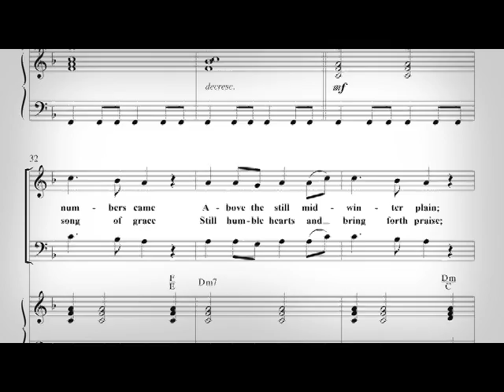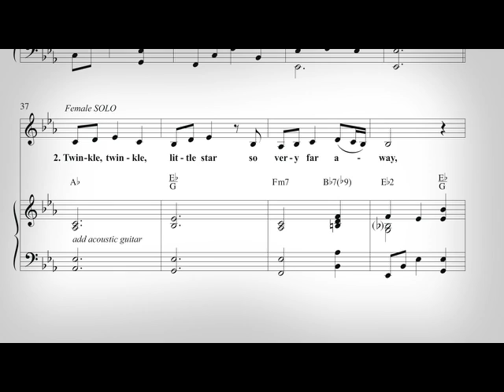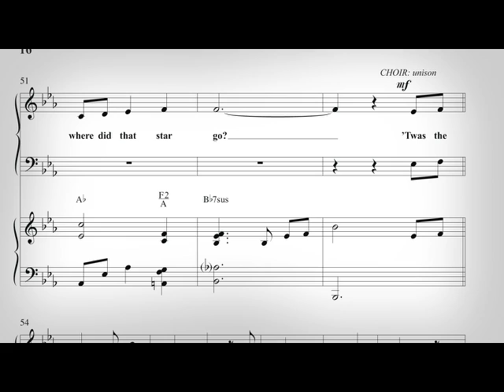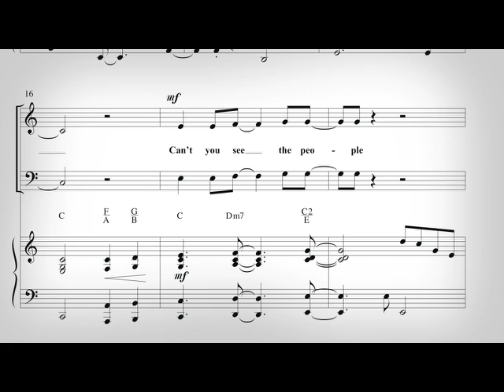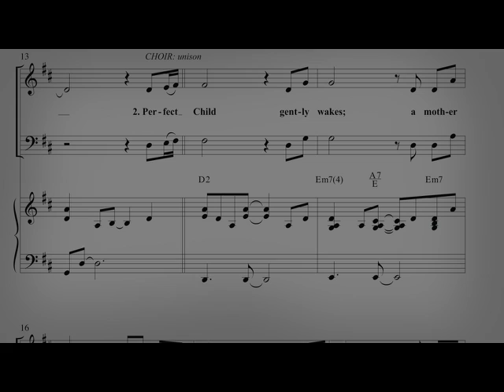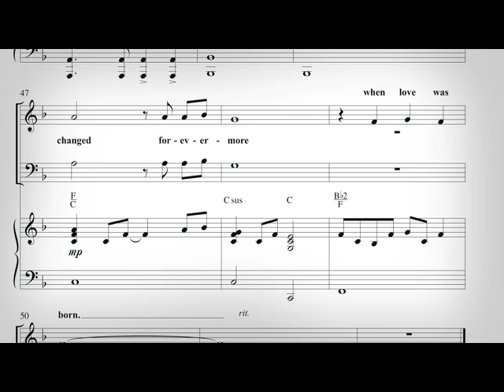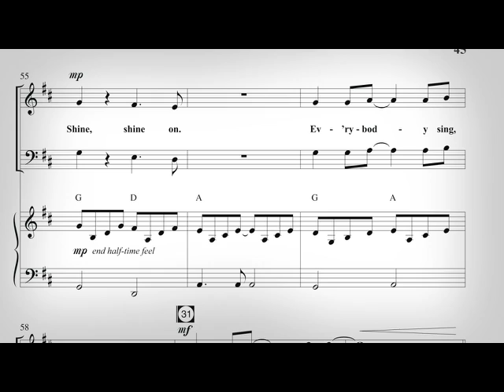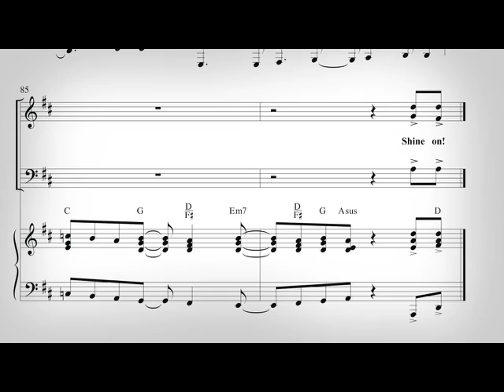When Love Was Born-Digital Reading Session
New!  Digital Reading Sessions from Word Music.  Watch Marty Parks discuss Word Music's new offering from WorshipNow, When Love Was Born.  See PDFs and hear audio clips from this new unison/2-part Christmas musical.